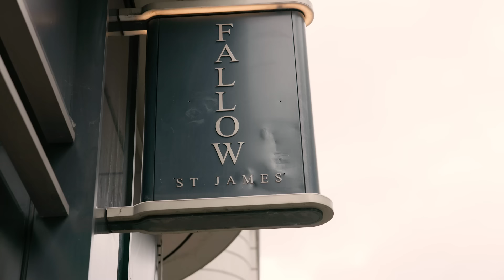The Best British Food we’ve ever had! (ft. Sorted’s Chef)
Today chef Ben from Sorted Food introduces us to some mind-blowingly good British food! Go check out their channel

Bettie Meier
AJ Villanueva
Madison Cho
Sweetzerlandia
Noob_cabbageleaf
Julian Leung
G. J Chua
Reilly Willoughby
Nora yousef
Yun Lim
Li Winslow
Ïú†Í≤ΩElla
Victor koh
Anthony Jefferson
Î™®Ïûê
Alex Kunis
Koral JollyBean
Uyen Ngo
Diana Woon
63angel
heather owen
Clare
Bada Choi
Patricia Veronica
Nurse Laykan
Gloria Kwon
Michael Zambrano
lira12tan
Andi526
CitrusQuill